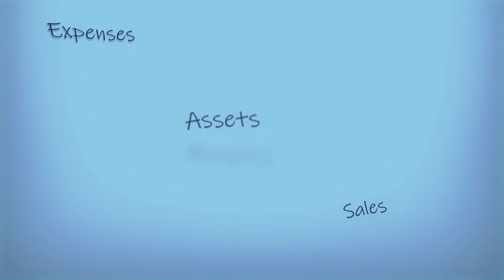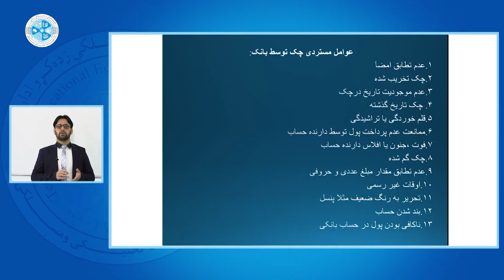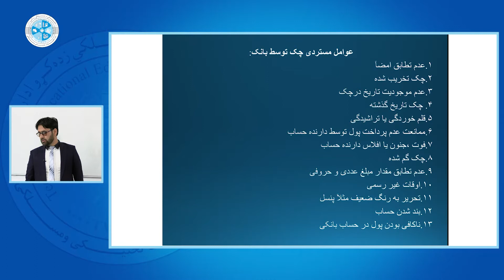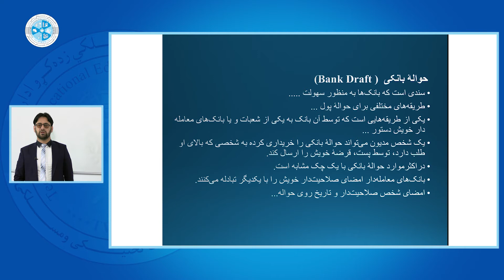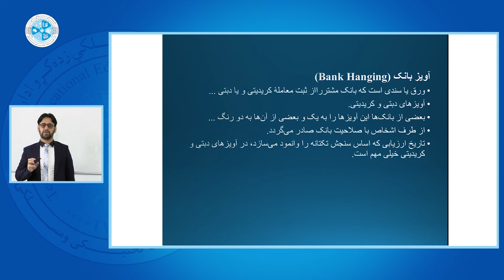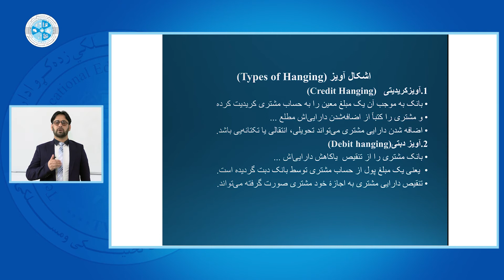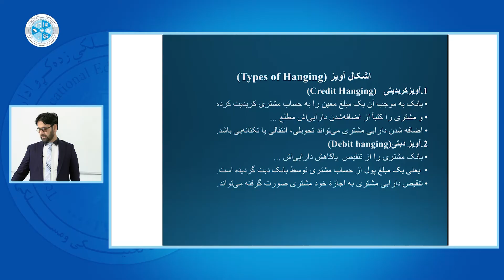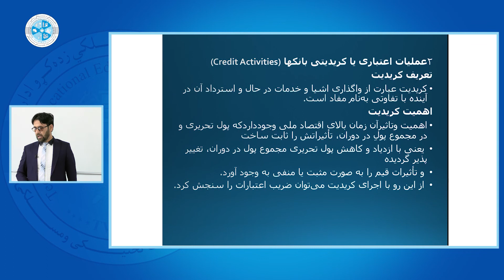Fundamentals of Banking – Lesson 10 | اساسات بانکداری – درس ۱۰– عوامل مستردی چک، حواله، آویز و کردیت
رشته: محاسبه
صنف: سیزدهم
سمستر: اول
مضمون: اساسات بانکداری
موضوع: عوامل مستردی چک، حواله، آویز و کردیت
استاد: شفع الحق کاوون

Faculty: Accounting
Class: 13th
Semester: 1st
Subject: Fundamentals of Banking
Teacher: Shafiulhaq Kaoon